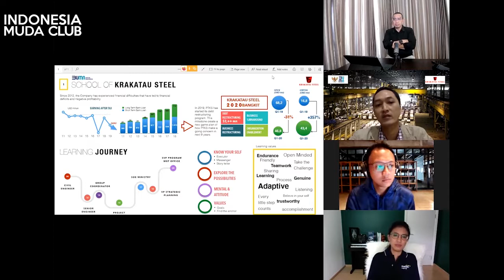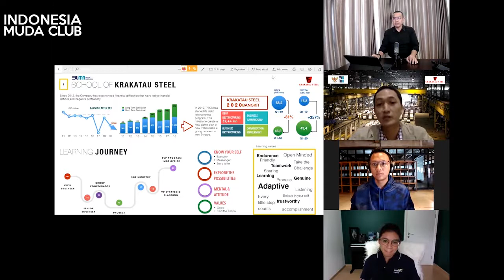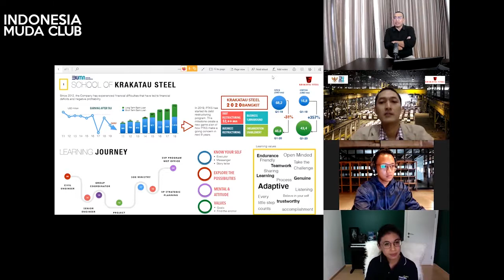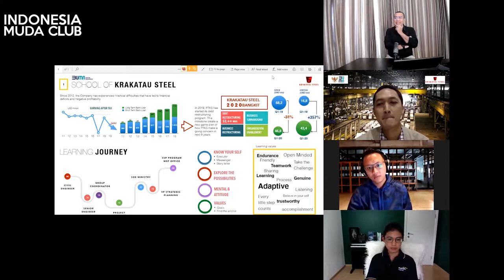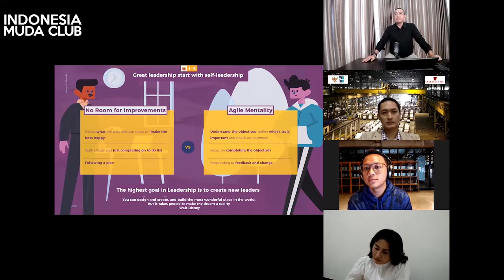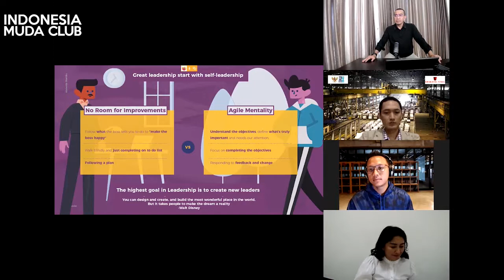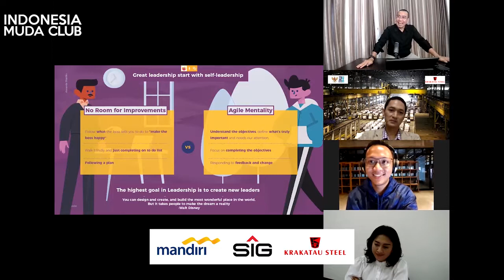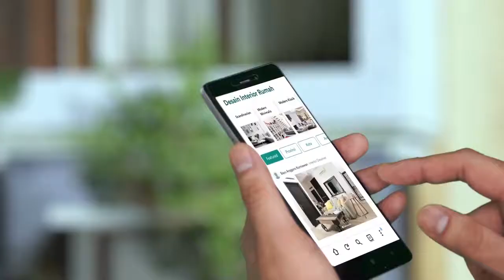Indonesia Muda Club - EVERYTHING IS POSSIBLE - Rahasia Sukses Pemimpin Muda !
Ngobrol seru bareng Profesional Muda tentang makna kepemimpinan, kisah merubah kegagalan menjadi kesuksesan, dan rahasia keluar dari zona nyaman. Talenta muda terbaik dari Mandiri Capital, Kratau Steel, Hotel Indonesia Natour, dan IDNextLeader.

Seperti apa keseruannya ? Simak video nya sampai habis ya, SahabatSIG !